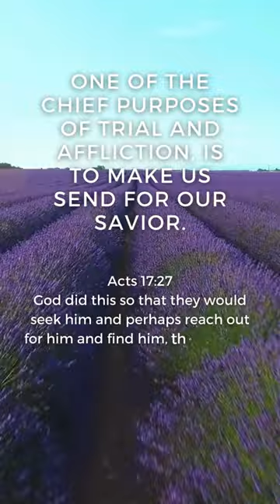Inspirational Bible Verse - Verse of the Day - God's Word - Motivational Video